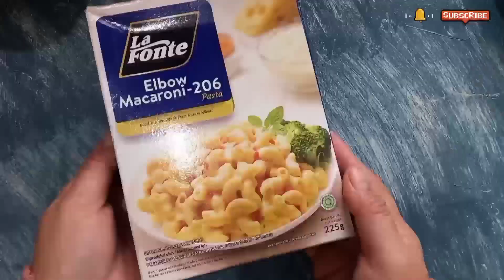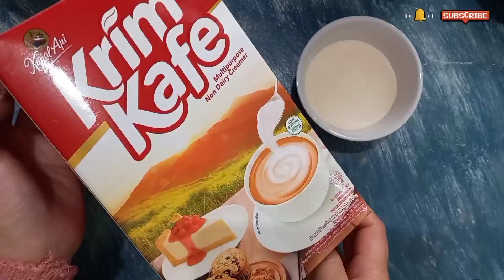RESEP MACARONI SCHOTEL PANGGANG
Assalamualaikum
Hallo semuanya...

@yulisontani = (diganti) = @yulianikusmana

Teman teman semua, mohon maaf ya saya ganti username karena sebelumnya saya menggunakan panggilan paksu, tapi ternyata dalam Islam tidak diperbolehkan memakai nama suami, jadi yuliani kusmana ini asli sunda yaa hihihihi

semoga bermanfaat

Happy Watching.